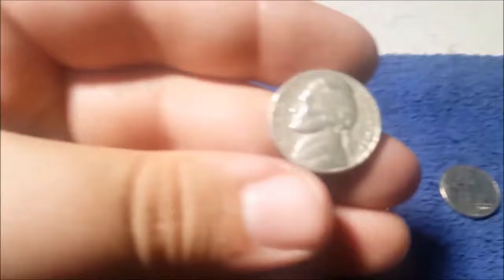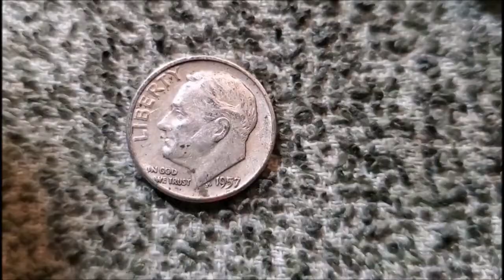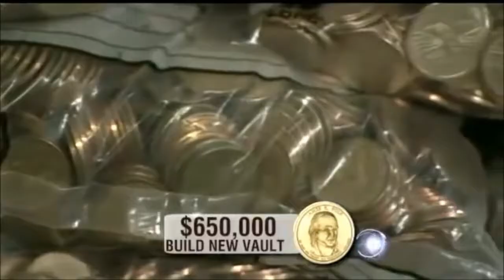How BIG is a shooting star trail, anyway??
Humor, perspective, and education all in one extremely fast-paced video.